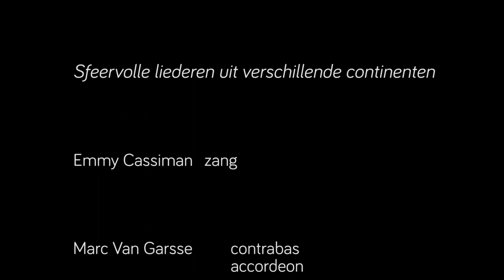Emmy Cassiman zingt solo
Tijdloze en veelkleurige liederen in hun oorspronkelijke taal,
van wiegelied over samba naar fado.

Een intense muzikale beleving voor huisconcerten en sfeervolle ontmoetingen.
Ze wordt begeleid door
Marc Van Garsse    contrabas en accordeon
Eddy Peremans        gitaar